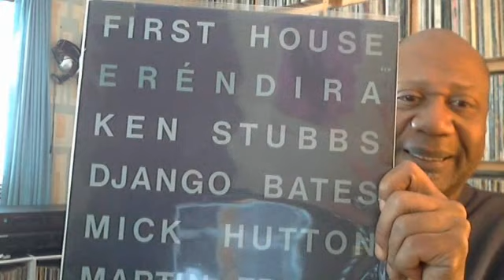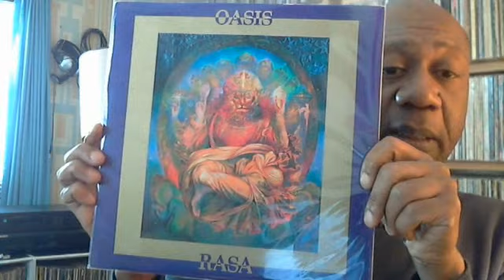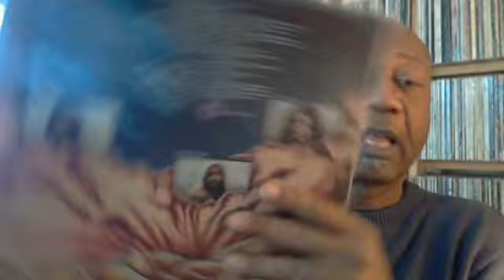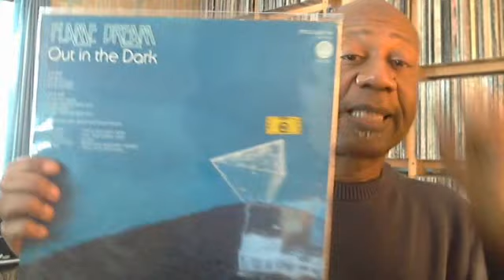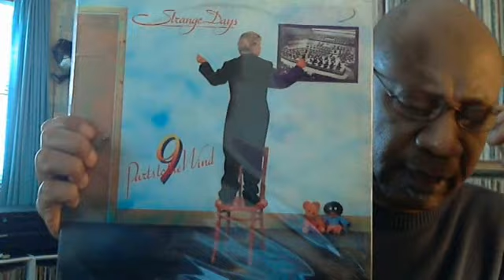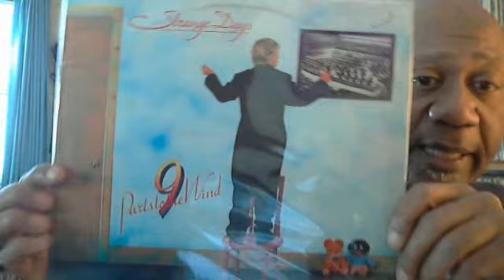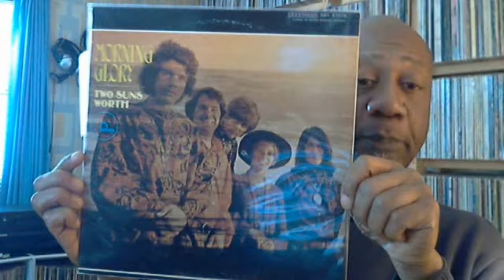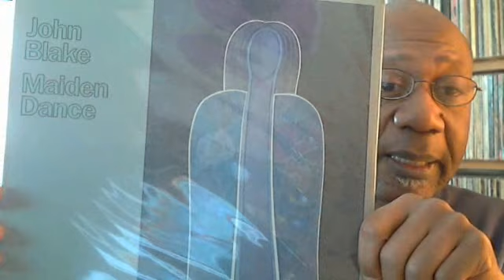Saturday morning continued